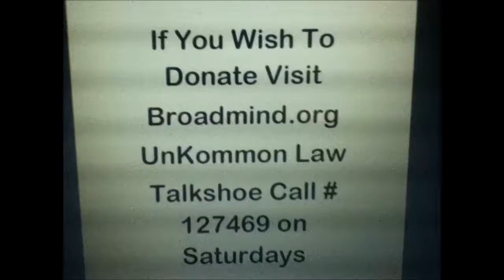Karl Lentz - Court is Open 247+